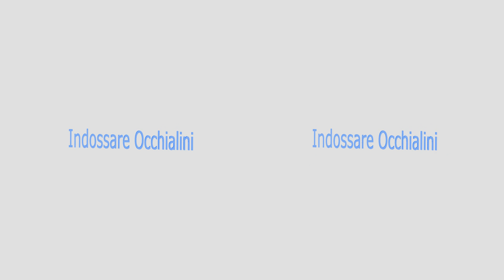La moglie del sarto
Trailer del Backstage in 3D del fim "la moglie del sarto" di Massimo Scaglione con MariaGrazia Cucinotta.